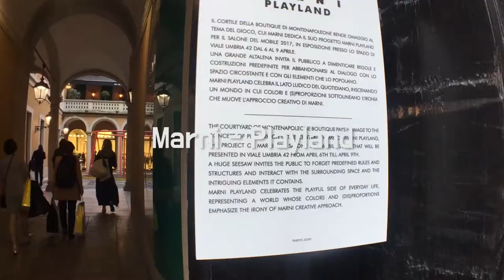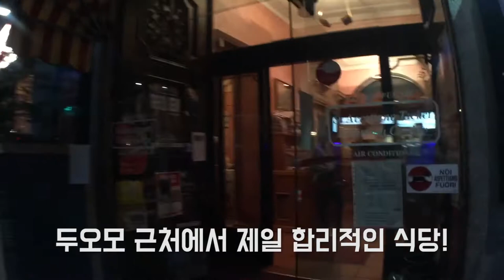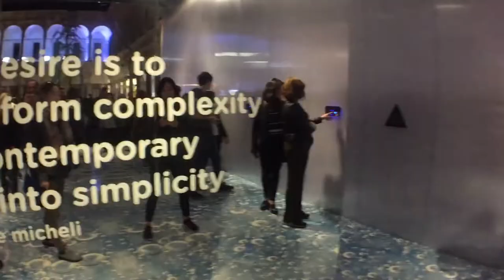[이태리 유학생 일상 Vlog] 셀프이사, 밀라노 디자인 위크 day 1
유학생 일상 vlog 업데이트! 2017년 4월 6일
토리노에서 밀라노까지 기차로 (흑흑) 셀프 이사 + 밀라노 오자 마자 디자인 위크 구경입니다!